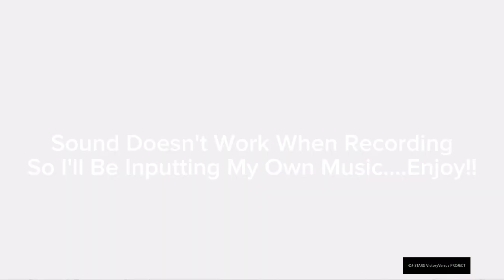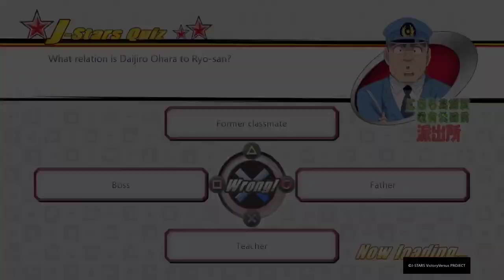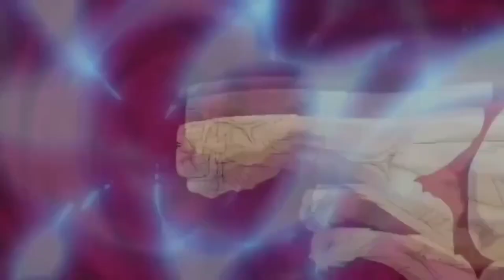Revisiting A 2014 Classic!!!! (J-Stars Victory VS+)